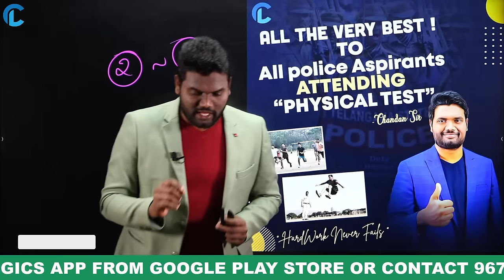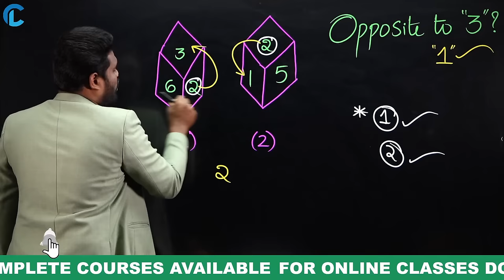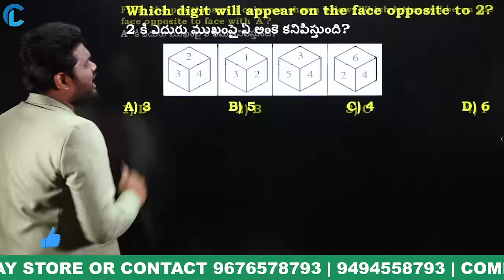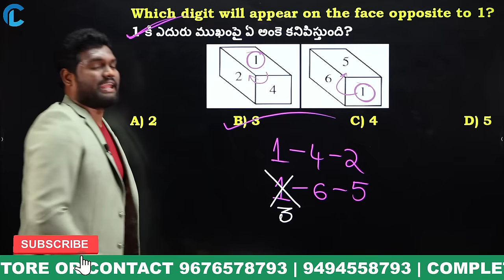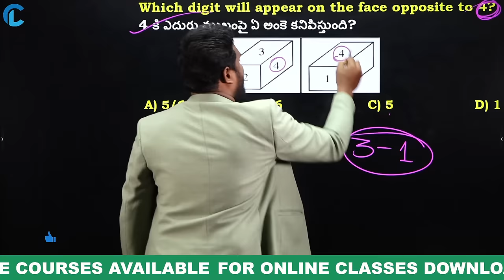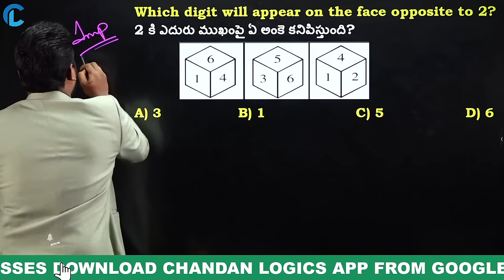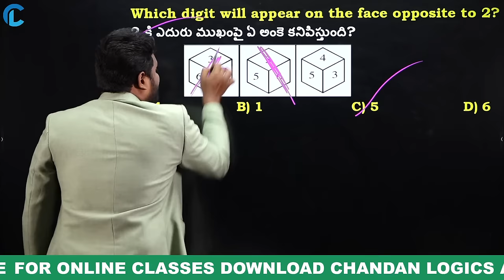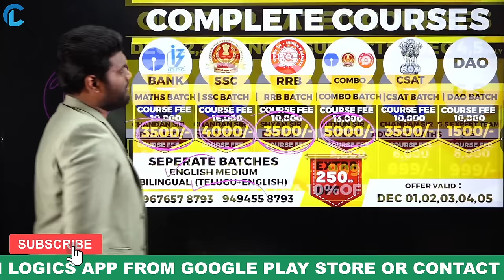DICE - పాచికలు నుండి వచ్చే ప్రశ్నలను 2 సెకండ్లలో ANSWER పెట్టడం ఎలా...? | ALL EXAMS SPECIAL